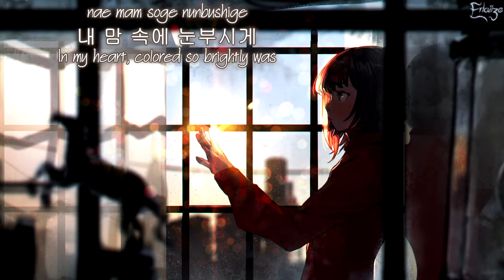Nightcore ・Taeyeon - Love In Color | Lyrics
(◕ᴥ◕)

Song : Love In Color
Artist/s : Taeyeon

I have only uploaded this to share great music with the world.
Thanks.